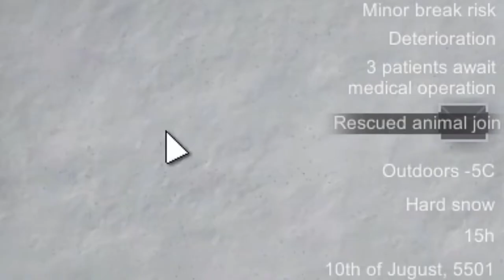Olha o que essa NAVE MECANÓIDE fez! • RimWorld Mechanoid #12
Olha só o que os mecanóides fizeram...
👍 Seu Like: GRÁTIS
Além de trazer uma nova facção, o novo mod "Vanilla Factions Expanded - Mechanoid" também traz uma automatização da cadeia produtiva, novos equipamentos, máquinas, itens, contador de histórias, cenário, eventos e mais.

O RimWorld é um simulador de colônia de ficção científica dirigido por um contador de histórias inteligente de IA. Inspirado por Dwarf Fortress, Firefly e Dune.

Amo desafios nos games. Esse é um canal de gameplays de todo tipo, com foco nos gêneros de estratégia, gerenciamento, simuladores, RPG e sobrevivência. Comente qualquer jogo, pois posso trazer em alguma gameplay casual.